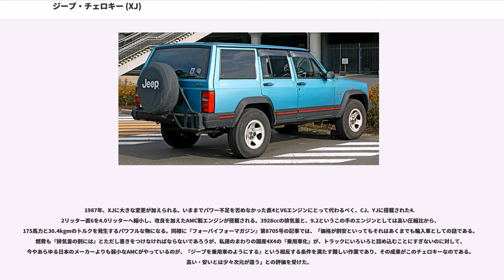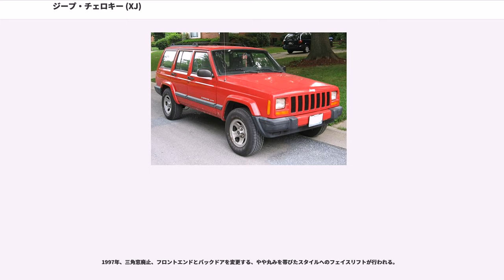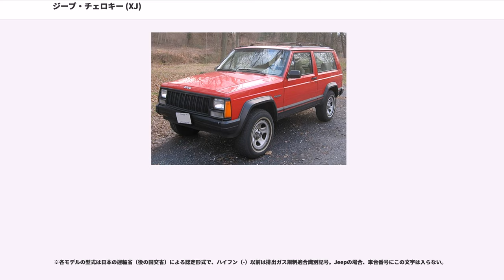ジープ・チェロキー (XJ)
ジープ・チェロキー (XJ) ("Jeep Cherokee") はアメリカン・モーターズ (AMC) が1983年に発表した新世代四輪駆動車で、既存のエンジン以外はすべてゼロから開発した本格4×4スポーツワゴンである。

先代 やピックアップ出自の多くのSUVとは異なり、ラダーフレームを持たない、ユニボディーと呼ばれるモノコックボディーで登場した。それまでのジープにはないコンパクトでスタイリッシュなクロスオーバーSUVであるが、ジープとしての血統を濃く受け継ぎ、高い悪路走破性を備えたクロスカントリー・カーでもある。

パリダカ出走のパジェロが火付け役となり、日本で1980年代後半から始まったクロカン四駆ブームの中にあって、1990年代中盤から4リットル・直6のハイパワーエンジンを得たXJは価格も300万円を切り、若者でも手の届く輸入RVとしてヒットした。「XJ」はジープ・チェロキーの形式名ではなく開発コード、またはその後も一般的に使用されるシリーズ名で、コードが同じものは車名が異なっていても共通のハードウエアを持つ。

1970年代の末。アメリカン・モーターズ（以下AMC）はオイルショックのあおりを受け、販売が低調だったフルサイズのSJと呼ばれたとに対して、テコ入れをせまられた。

AMCは1984年に向けたXJチェロキー（以下XJ）の開発に2億5000万ドルを投じた。XJの"X"に秘められたものがあるのなら“社運を掛けた試験的プロジェクト”だったともとれる。

1979年当時、AMCの株式の46.1%を取得していたのはフランスのルノーであり、XJ開発におよぼす影響力もまた大きかった。これは、アメリカ生まれのXJが、サイズやスタイリングにユーロテイストを持つ所以となっており、事実、発表後、フランスをはじめとした欧州各国でのXJの人気は高いものがあった。

チェロキー (SJ) に比べ、長さで530mm、幅で150mm、高さで100mm小さく、重量も約450kg軽いというコンパクトサイズだった。ボディはフレーム構造をとらず、モノコック（ユニフレーム）式となった。SJと同様、XJでもワゴニアは4ドアのみ、チェロキーには2ドアと4ドアが用意された。エンジンは自社製直列4気筒がメインで、GM製2.8リットルV6も選べた。この直4エンジンはパワー不足で不評であり、より高出力のパワーユニットの搭載が待たれた。トランスファーにはセレック・トラック4WD、もしくはコマンド・トラック4WDが搭載された。どちらもAMC独自のユニークな四輪駆動システムである。

1983年9月カリフォルニア州ボレゴ・スプリングスにおいてプレス発表が行われた。ボレゴ・スプリングスはアンザボレゴ砂漠州立公園内にある街で、その近傍でプレス関係者に岩とサボテンばかりの砂漠を試乗させた。

この全く新しいXJチェロキー/ワゴニア・スポーツ・ワゴンは、『』誌の「"アンザボレゴを120km/hで走行可能な本格オフロードワゴン"」とする記事を初め、欧米の自動車評論家の間で絶賛され、1984年には自動車専門誌3誌から「4×4オブ・ザ・イヤー」を受賞した。スタイリッシュなボディからは想像しがたいが、足回りは、フロントがコイルスプリング+3リンク、リアがリーフスプリングに吊られた、前後ともリジッド・アクスルで、Jeepの名に恥じないクロスカントリー・カーである。

この新生XJの日本への輸入は1985年3月頃から近鉄芝浦自動車整備（のちに近鉄モータースに吸収） あるいはジープ・ジャパンによって行われた。エンジンはV6 2.8L (2830cc, 110PS/4600rpm, 20kgm/2400rpm) 、ATモデルのコマンド・トラックしか輸入されなかったが、四輪駆動車専門誌『フォーバイフォーマガジン』第8406号にて試走した紹介記事によれば、「今までの4駆からすれば、大変な意欲作。なんら新技術のないシンプルであるが、絶妙なバランス」と、辛口ながらも期待の込められたコメントがなされた。

1987年、XJに大きな変更が加えられる。いままでパワー不足を否めなかった直4とV6エンジンにとって代わるべく、CJ、YJに搭載された4.2リッター直6を4.0リッターへ縮小し、改良を加えたAMC製エンジンが搭載される。3928ccの排気量と、9.2というこの手のエンジンとしては高い圧縮比から、175馬力と30.4kgmのトルクを発生するパワ...